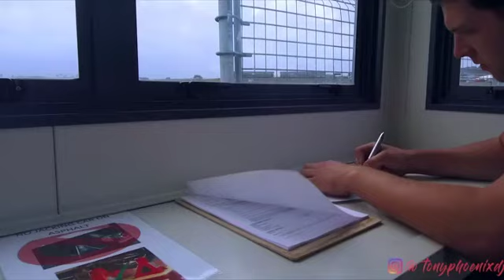Mad Mike - MadCab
Another 👌 day. Managed to capture a little footage from yesterday's mmdriftforce trackday @hamptondownsnz. With each trackday the event runs quite smoothly and with a Cap on how many cars can enter it means everyone gets some pretty good time behind the wheel, although it was a tough morning with a little rain making conditions on the track 😲😨 Shout out to the crew @madmike.123 @__daydreambeliever
@misssarnz & Col @preshus_ & John also recovery specialist Leon Scott